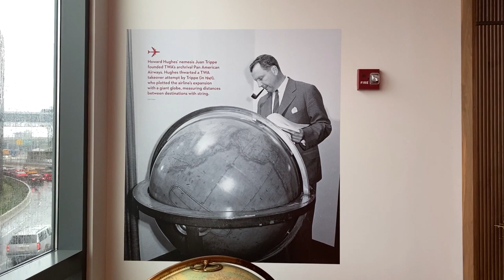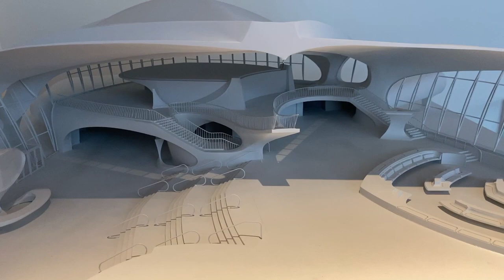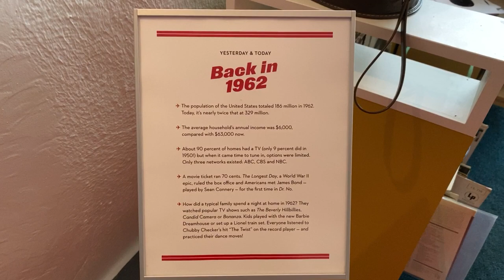Vlogmas Day 10 - NEW YORK CITY! - Flight Attendant Life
Check out our trip to we took to Vegas last week!

Flight Attendant Life | It's Vlogmas Day 10 and we're off on a Three-Day trip to New York City to get into the Christmas Spirit! Here's day 1 and be on the lookout for day's 2 and 3!

If you're not following us on Instagram, please do! We're always uploading out day to day shenanigans to our IG stories.

"That's the life of a flight attendant!"